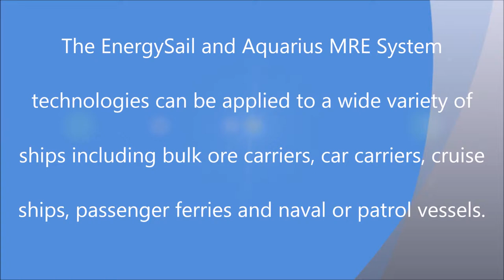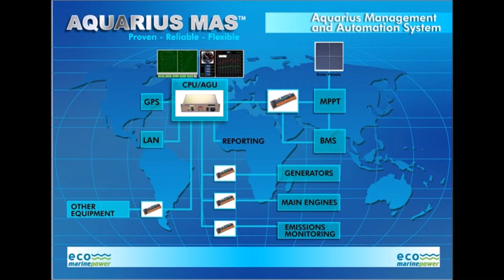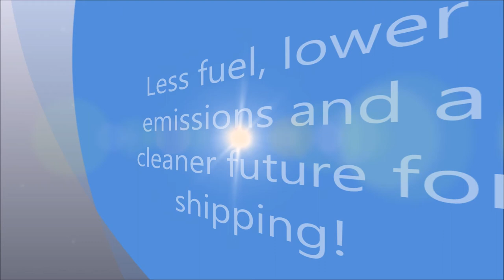Sustainable Shipping Technologies & Solutions | Eco Marine Power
Renewable energy, fuel reduction and sustainable shipping solutions by Eco Marine Power (EMP). Technologies covered include the Aquarius MRE, Aquarius MAS. Aquarius Marine Solar Power and EnergySail.

Aquarius Management & Automation System enables real time monitoring of fuel oil consumption, calculate airborne emissions, logs data and can manager our ship solar power system.